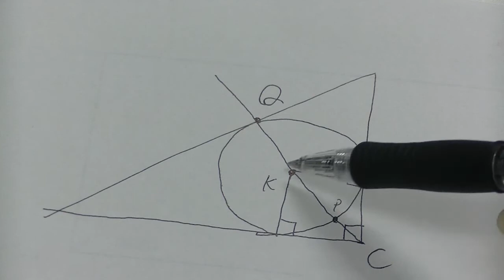２０１７年２月進研マーク模試・高２数学（大分西高校２年からの質問）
２０１６年度進研マーク高２数学。ＡＢ＝１０、ＢＣ＝３ＣＡ＝６である⊿ＡＢＣにおいて